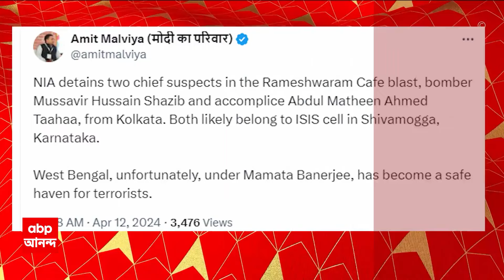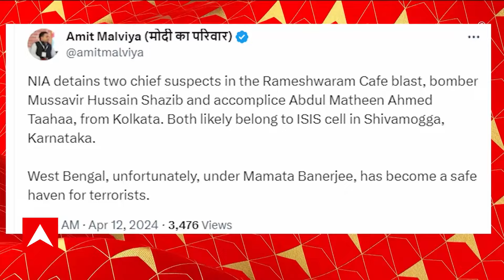Suvendu Adhikari: 'রাষ্ট্রবিরোধী রাজ্য সরকার', তৃণমূলকে তীব্র আক্রমণ শুভেন্দুর। ABP Ananda Live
NIA Arrest: বেঙ্গালুরুতে রামেশ্বর (Rameswar) কাফেতে বিস্ফোরণকাণ্ডে ২ সন্দেহভাজন গ্রেফতার। কাঁথি থেকে ২ সন্দেহভাজনকে গ্রেফতার করেছে এনআইএ (NIA)। ভুয়ো পরিচয়ে আত্মগোপন করে ছিল ২ সন্দেহভাজন। ২ জনের মধ্যে একজন বিস্ফোরণকাণ্ডের মাস্টারমাইন্ড, দাবি এনআইএ-র। 'রাষ্ট্রবিরোধী রাজ্য সরকার', তৃণমূলকে তীব্র আক্রমণ শুভেন্দুর (Suvendu Adhikari)। ABP Ananda Live

 / abpanandatv